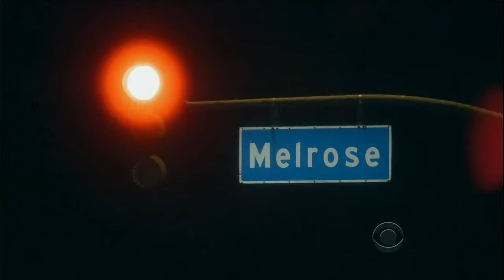Late Late Show with Craig Ferguson 4/23/2013 Kevin Bacon, Rebecca Hall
Guests: Kevin Bacon, Rebecca Hall